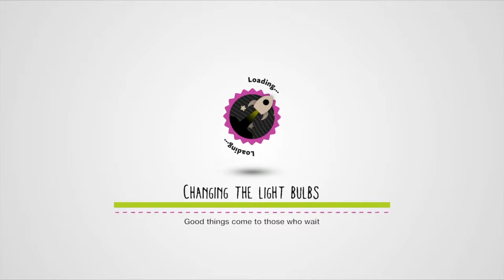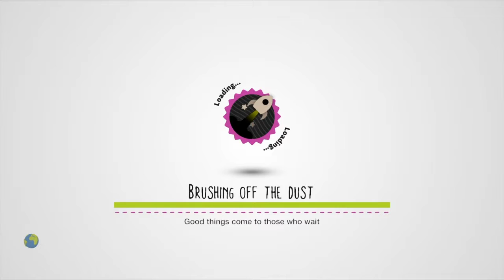Spooky Ghosts - LBP3 Funny Moments